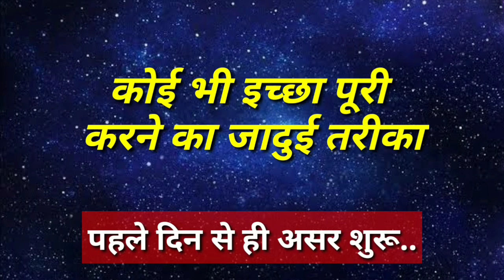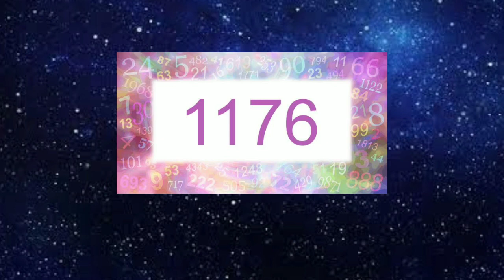कोई भी इच्छा पूरी करने का जादुई तरीका | Angel Number 1176 | Law Of Attraction Technique In Hindi